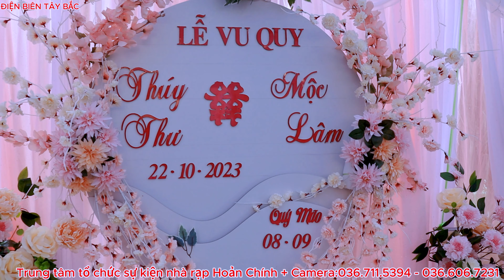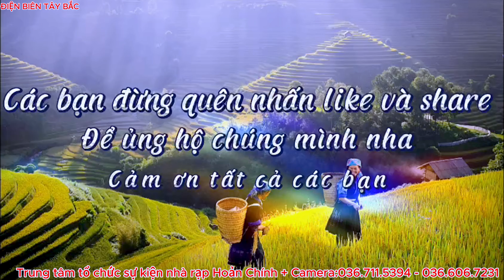TOÀN CẢNH LVQ THÚY THƯ & VÀ MỘC LÂM BẢN BAN XÃ SAM MỨN ĐIỆN BIÊN